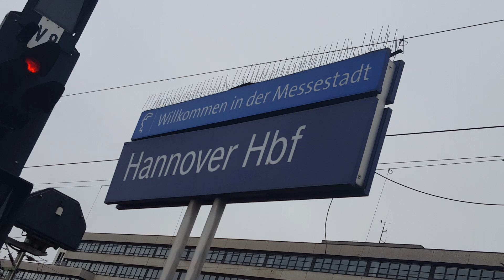"Brandenburg" 2x ICE 2 in Hannover Hbf: ICE586/538 Hamburg-Altona/Bremen Hbf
In 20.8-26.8 sind Videos in Hannover&Im August sind Videos aus Hamburg,München,Hannover,Amsterdam
Von/from München Hbf(12:29) nach/to Hamburg-Altona(19:08 )/Bremen Hbf(18:44)  慕尼黑-汉堡·阿尔托纳/不莱梅
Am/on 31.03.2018